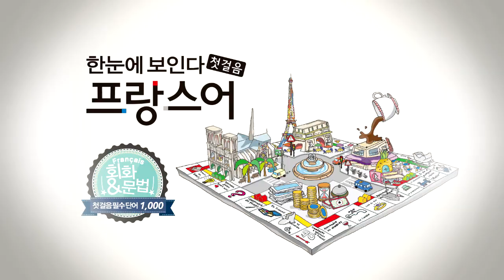한눈에 보인다 - 프랑스어 첫걸음 챕터4 따라말하기7(불규칙 변화 동사 문장)